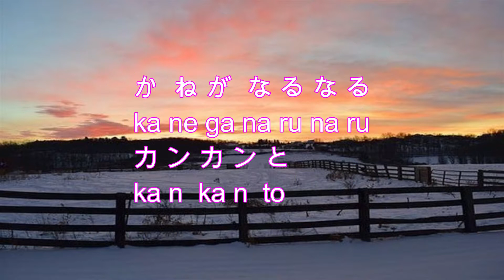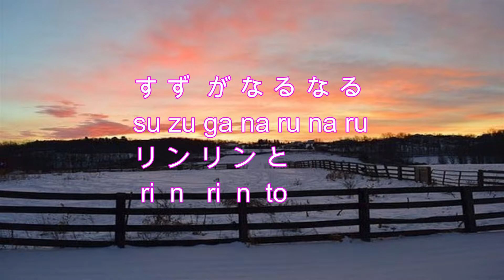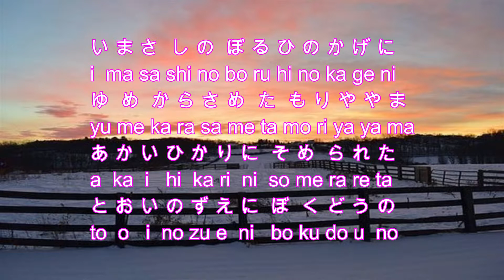Japanese Song まきばのあさ（牧場の朝）Makiba no Asa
にほんごのれんしゅうにつかっていただければうれしいです。
ひらがな、かたかなとローマ字で歌詞（かし）をつけておきました。
Lyrics're put in hiragana, katakana letters and the Roman alphabet.